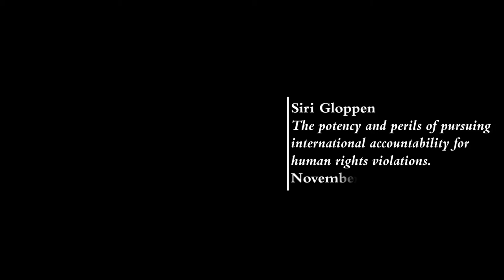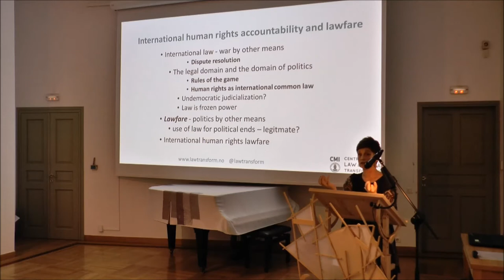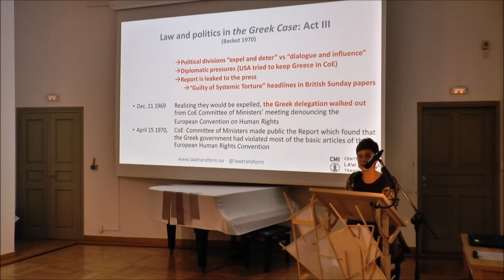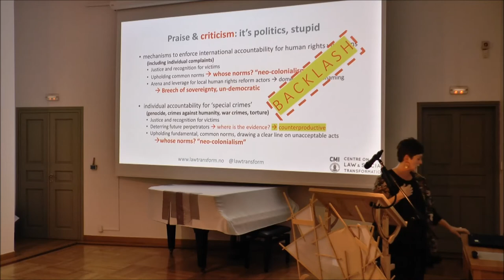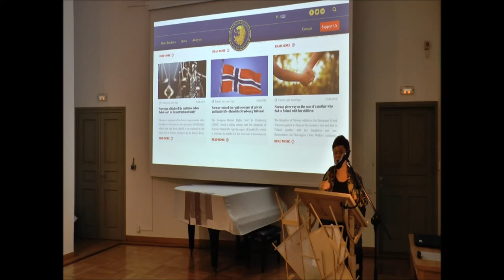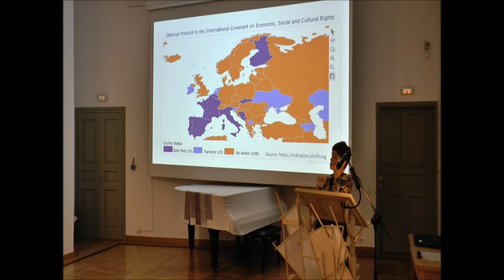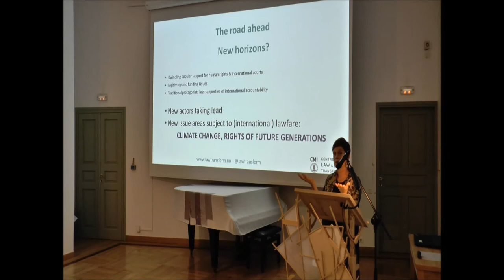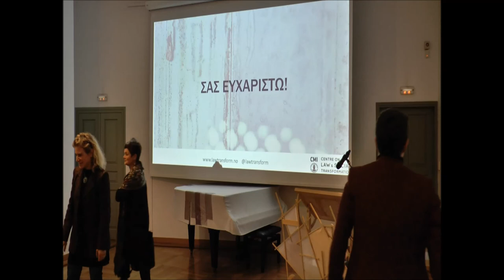The Potency and perils of pursuing international accountability for human rights violations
Lecture by Siri Gloppen (Centre on Law and Social Transformation, University of Bergen) in collaboration with The Norwegian Institute at Athens on 19 November, 2019.

Abstract:

In 1969, The Greek Case at the Council of Europe (CoE) marked the start of a radical development in international relations, where international bodies have become central in attempts to hold governments accountable for human rights violations against their own populations. In the 50 years since, pursuit of international accountability for human rights violations has expanded, both in terms of the number of cases, the scope of their reach, the number of international courts and quasi-judicial bodies used as arenas, and the diversity of actors involved.

What was radically new in The Greek case, was that it was brought by member states without a direct national interest at stake, on the basis that the torture and other gross human rights violations committed by the Junta violated the international human rights norms foundational to the CoE Charter and thus a common concern. In the past half-century, the number bodies engaged in securing accountability for human rights violations have proliferated. This has greatly expanded the number of cases and international judgements affecting national legal and political matters. Since 2002 the International Criminal Court has gone one step beyond, holding individual leaders accountable for war crimes and crimes against humanity. With a more direct link to The Greek Case, some countries, including Norway have adopted the principle of universal jurisdiction, allowing prosecution in domestic courts for particularly serious human rights violations committed elsewhere by foreign nationals.

The proliferation of international human rights lawfare and jurisprudence is both lauded as a great step forward for human rights enforcement, and severely criticized – also by human rights defenders. The lecture will investigate why this is this so by examining some hotly contested cases, before concluding with some reflections on the future of international human rights lawfare.